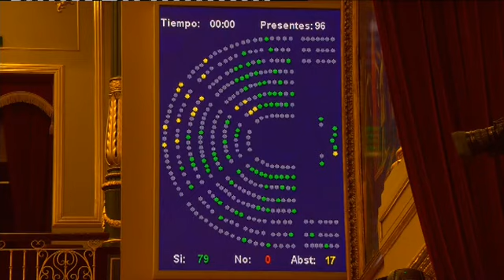El Congreso aprueba el Ingreso Mínimo Vital sin ningún voto en contra